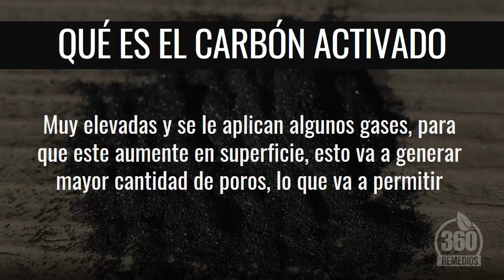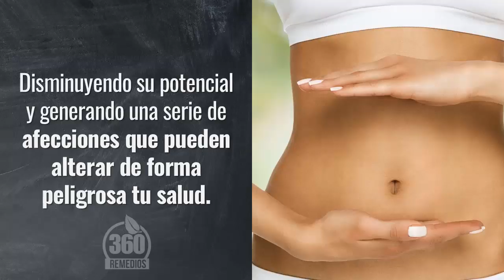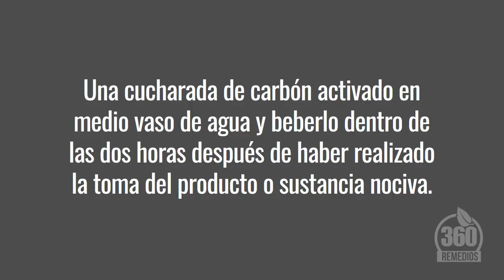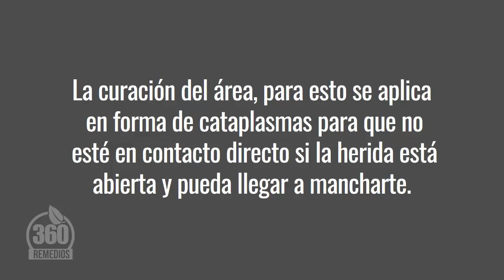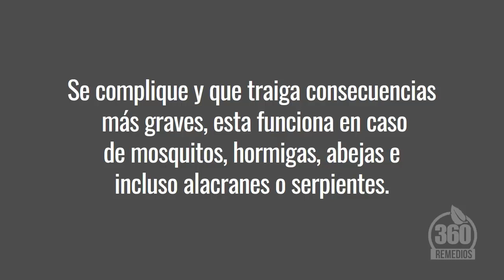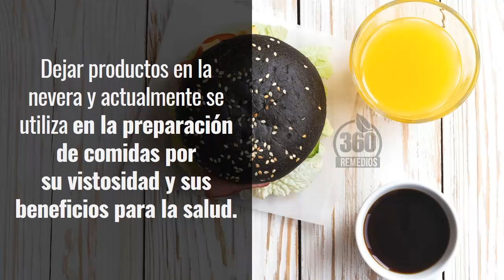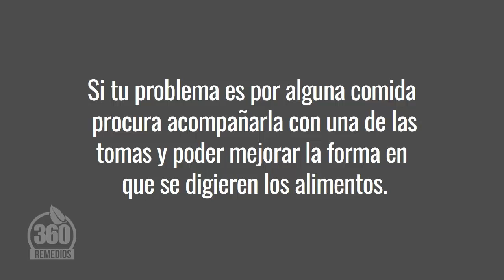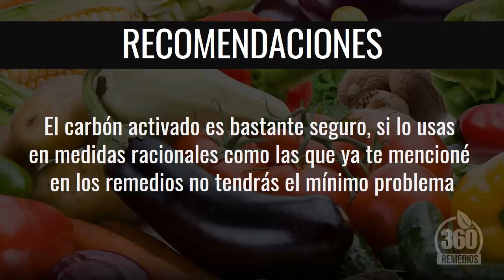¿Para Que Sirve El Carbón Activado?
¿Para Qué Sirve El Carbón Activado?

Qué Es El Carbón Activado

Este elemento de origen vegetal se realiza usando el carbón derivado de la madera, la concha de coco, entre otros, el cual se somete a unas temperaturas muy elevadas y se le aplican algunos gases, para que este aumente en superficie, esto va a generar mayor cantidad de poros, lo que va a permitir que absorba muchos más elementos que pueden resultar peligrosos en grandes cantidades en el organismo.

Cómo Se Consigue El Carbón Activado

Este producto lo puedes conseguir en tiendas naturistas, herbolarios y farmacias, sus presentaciones habituales son en forma de polvo o en capsula, aunque también está presente en un grupo de productos naturales por sus especiales características absorbentes, su uso es muy variado y lo mejor de todo es que es bastante seguro, por lo que no debes preocuparte de hacerlo parte de tu rutina de salud diaria.

Propiedades Del Carbón Activado

En el encontrarás un gran aliado para tu salud, esto se debe a que funciona como un gran filtro para el cuerpo, ya que tiene la capacidad de absorber inmensas cantidades de toxinas, metales, químicos y gases que pueden alterar el equilibrio de los órganos que conforman tu cuerpo, disminuyendo su potencial y generando una serie de afecciones que pueden alterar de forma peligrosa tu salud.

Beneficios Del Carbón Activado

Y es que es increíble el cambio que va a realizar tu cuerpo al incluir este producto en tu rutina, ya que posee propiedades antioxidantes, desintoxicantes, antibacterianas, antisépticas y muchas otras más que permitirán que los sistemas principales de tus órganos, como la función de las células se vea fortalecida y esto se verá reflejado tanto externa como internamente y en muy poco tiempo, ya que es de acción bastante rápida.

El Carbón Activado Desintoxica

Uno de sus principales usos es contra el envenenamiento por sustancias químicas, su acción absorbente sin duda lo coloca como un elemento muy importante que no debe faltar a la hora de aplicar primeros auxilios, para esto puedes mezclar una cucharada de carbón activado en medio vaso de agua y beberlo dentro de las dos horas después de haber realizado la toma del producto o sustancia nociva.

Usar Como Depurativo El Carbón Activado

Gracias a su accionar te permite librar a tu organismo de toxinas y materiales no indispensables que pueden limitar la función de órganos como el hígado y los riñones, esto te permite evitar que padezcas de problemas como la inflamación de estos órganos, manteniendo un pH en el cuerpo mucho más sano que se vea reflejado en tu nivel de energía y en tu salud en general.

Carbón Activado Contra Virus Y Bacterias

Esto va a mejorar la acción defensiva del cuerpo, ya que en la eliminación de desechos, evita que este sea un lugar propicio para el alojamiento de bacterias y la proliferación de los virus, con esto sin duda vas a tener una salud de hierro, tu sistema inmune va a estar activo y vas a estar libre de problemas comunes como el resfriado, las infecciones y todos los síntomas que conllevan estas afecciones.

Una Piel Saludable Con Carbón Activado

Uno de los grandes problemas para mantener la salud de la piel es el contacto con el medio ambiente, la aplicación en ti de este producto, va a permitir que luches contra problemas como el acné, los puntos negros, el exceso de grasa en la piel o incluso el envejecimiento prematuro, esto ocurre porque al utilizar el carbón activado, vas a eliminar suciedades, células dañadas y vas a estabilizar el pH de tu piel.

Cicatriza Tus Heridas Con Carbón Activado

Si quieres conservar una piel más uniforme y reducir la apariencia de heridas este producto tiene grandes propiedades que pueden ayudarte, ya que trabaja en regenerar el tejido dañado, mientras absorbe elementos que pueden propiciar algún proceso infeccioso que haga más complicada la curación del área, para esto se aplica en forma de cataplasmas para que no esté en contacto directo si la herida está abierta y pueda llegar a mancharte.

Alivia Tu Estómago Con Carbón Activado

En este caso son varios los usos que puedes disfrutar, y es que a nivel digestivo te permite contrarrestar problemas como la diarrea, también combate la pesadez estomacal y la acumulación de gases, viéndose fortalecidas las funciones gástricas y mejorando el tránsito intestinal, además equilibra la flora intestinal al reducir la presencia de bacterias patógenas y parásitos que pueden afectar de forma grave tu salud.